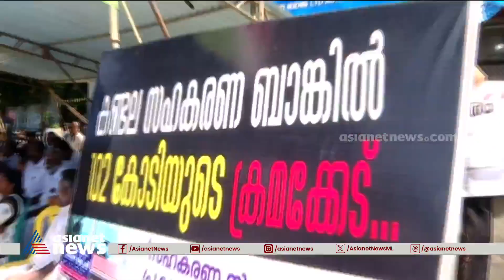പ്രതിസന്ധിയിലായ സഹകരണ സ്ഥാപനങ്ങളെ കരകയറ്റുന്നതിനായി അടിയന്തര യോഗം | Karuvannur Bank Scam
പ്രതിസന്ധിയിലായ സഹകരണ സ്ഥാപനങ്ങള്‍ക്ക് അടിയന്തര സാമ്പത്തിക സഹായത്തിന് വഴിതേടി ഇന്ന് കൊച്ചിയില്‍ നിര്‍ണ്ണായക യോഗം

Karuvannur  Bank Scam |Kerala Cooperative Societies crisis | Kochi